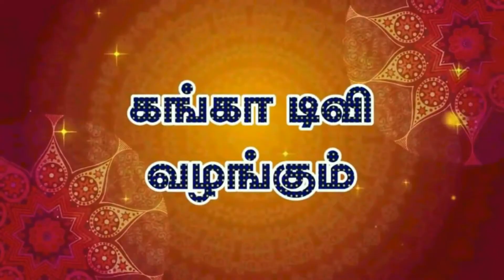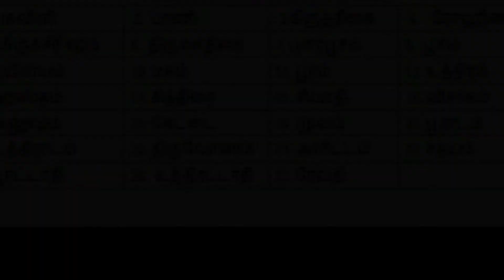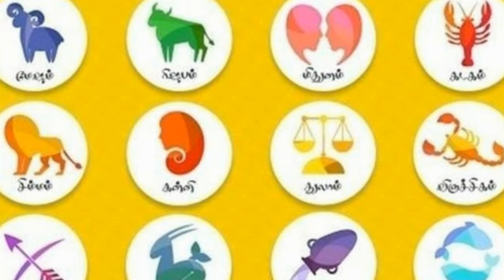அவிட்டம் நட்சத்திரத்திற்கு உரிய சித்தர் இவர் தான்!!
மனிதர்கள் யாவரும் ஏதாவது ஒரு திதியில் நட்சத்திரத்தில் பிறந்திருப்பார்கள். இதை அவரவர் ஜாதகத்தில் அறியலாம். பலரும் தன் பாவ வினையால் எவ்வளவு முயற்சித்தும் தெய்வ அருளை பெறமுடியாமல் இருப்பார்கள். அவர்கள் தங்கள் திதியிலோ அல்லது நட்சத்திரத்திலோ பிறந்த சித்தர்களைக் கண்டு வணங்கினால் பிரச்சினை தீர வழிபிறக்கும்.

ஒரு முறையாவது உங்களுக்குரிய சித்தர் ஜீவ சமாதிக்கு நேரில் சென்று, ஜென்ம நட்சத்திரத்திலோ, திதியிலோ சென்று தரிசித்துவிட்டு பின்பு வீட்டிலேயே மறுமுறையில் அந்த குறிப்பிட்ட நாளில் மாதந்தோறும் உபவாசம் இருந்து வணங்கி வந்தால் பல மாறுதலான பலன்களை காண முடியும்.

சித்தர்கள் எந்த திதியில் பிறந்தார்கள் என்பதை வரலாறு சரியாக குறிப்பிடவில்லை. ஆனால் நட்சத்திரங்களையும், பிறந்த தமிழ் மாதங்களையும் குறிப்பிட்டுள்ளார்கள். அவற்றை இங்கே கொடுத்திருக்கிறோம். அதன்படி சென்று வழிபட்டு நலம் காணுங்கள். பெரும்பாலும் சித்தர்கள் ஜீவ சமாதி, சிவாலயமாகவே இருக்கும்.

அவிட்டம் நட்சத்திரம் சித்தர் திருமூலருக்கு உரியது. இவர் சிதம்பரத்தில் ஜீவசமாதி அடைந்திருக்கிறார்.

மனத்தூய்மையும், உடல் தூய்மையும், கர்ம தூய்மையும் (பாவமற்ற கர்மாவைத் தொடர்தல்) தனிஅறையும் கொண்டு, ஒற்றை தீபம் மட்டும் ஏற்றி மன ஒருநிலைப்பாட்டோடு உங்கள் சித்தரை வணங்கி வாருங்கள். நிச்சயம் அவர்கள் அருளை தர தவறமாட்டார்கள்.